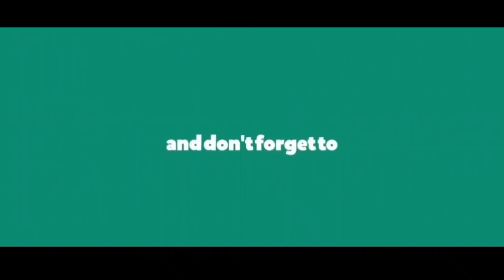SREEJITH RAVI, പര നാറി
LIFE LAUNCHER
Username :nandhu_2738

HELLO VIEWERS!

THIS IS A PERSONAL VLOG CHANNEL FOR SHARE MY LIFE EVENTS AND SHARE NEW AND INTERESTING INFORMATIONS.
I WILL TRY TO ENTERTAIN MY VIEWERS WITH THIS CHANNEL.

FIRST OF ALL, I NEED ALL SUPPORTS AND PRAYERS FROM ALL OF YOU.

IF YOU LIKE MY CHANNEL PLEASE SUPPORT.

TRAVEL VLOGS
INFORMATIVE VIDEO'S
FOOD VLOGS
NEW EXPERIENCE'S
ENTERTAINMENT'S AND ETC.